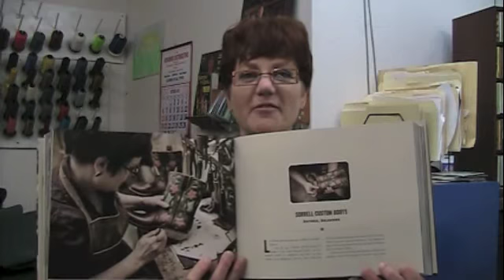It's a Boot Life: dyeing leather that's not struck through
Episode 33
Lisa hosts the annual general meeting for the Honourable Cordwainer's Company, interviews Frank Jones of Noble Footwear, demonstrates dyeing the edge of leather that's not "struck through," and talks about the new book "Portraits of the American Craftsman" that features her work.